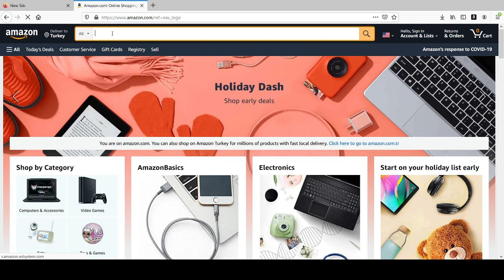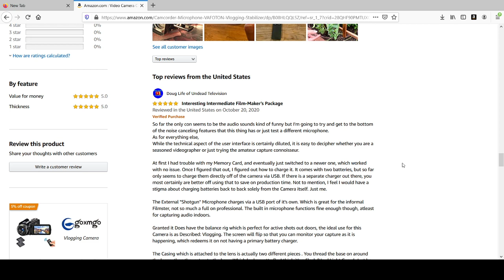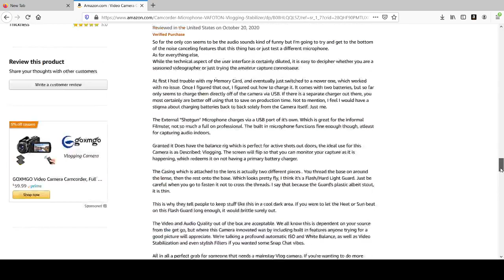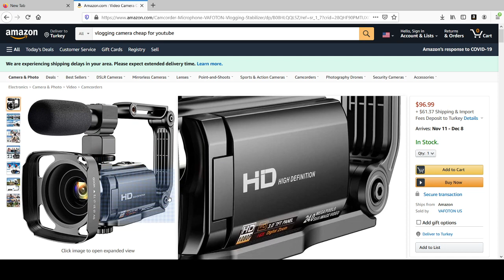Tha BEST CHEAP vlogging camera on amazon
I bought this vlogging camera. It has a great HD screen and it is foldable adjustable. YOU will love it!!!